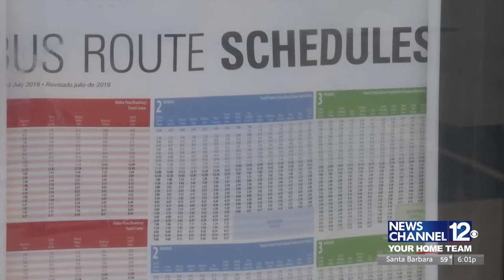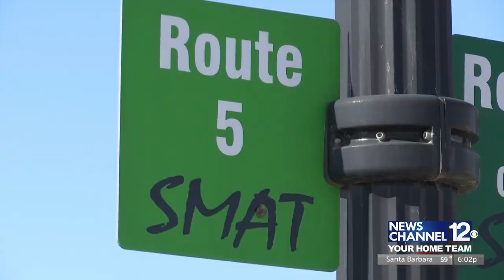Santa Maria City Council to consider significant changes to public transportation system